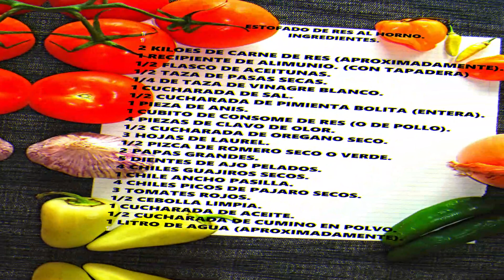ESTOFADO DE RES CASERO AL HORNO SUAVESITO EN SU JUGO DELICIOSO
ESPECIAL PARA TUS FIESTAS O CUALQUIER ANIVERSARIO EN CURSO. RENDIDOR Y SUPER RIQUISIMO LO PUEDES HACER DE PUERCO CON LA MISMA RECETA.

ESTOFADO DE RES AL HORNO.
INGREDIENTES.

2 KILOS DE CARNE DE RES (APROXIMADAMENTE).
1 RECIPIENTE DE ALIMUNIO. (CON TAPADERA)
1/2 FLASCO DE ACEITUNAS.
1/2 TAZA DE PASAS SECAS.
1/4 DE TAZA DE VINAGRE BLANCO.
1 CUCHARADA DE SAL.
1/2 CUCHARADA DE PIMIENTA BOLITA (ENTERA).
1 PIEZA DE ANIS.
1 CUBITO DE CONSOME DE RES (O DE POLLO).
4 PIEZAS DE CLAVO DE OLOR.
1/2 CUCHARADA DE OREGANO SECO.
3 HOJAS DE LAUREL.
1/2 PIZCA DE ROMERO SECO O VERDE.
2 PAPAS GRANDES.
5 DIENTES DE AJO PELADOS.
4 CHILES GUAJIROS SECOS.
1 CHILE ANCHO PASILLA.
4 CHILES PICOS DE PAJARO SECOS.
3 TOMATES ROJOS.
1/2 CEBOLLA LIMPIA.
1 CUCHARADA DE ACEITE.
1/2 CUCHARADA DE CUMINO EN POLVO.
1 LITRO DE AGUA (APROXIMADAMENTE).

SIGUE LOS PASOS UNO A UNO Y SI HAY ALGUNA DUDA ESCRIBEME Y RESPONDERE AMABLEMENTE ALA BREVEDAD